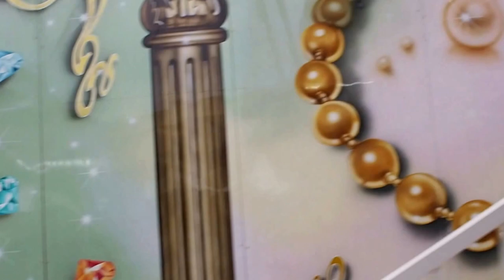Jul på Nytorv december 2015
Christmas market at Nytorv Copenhagen

free